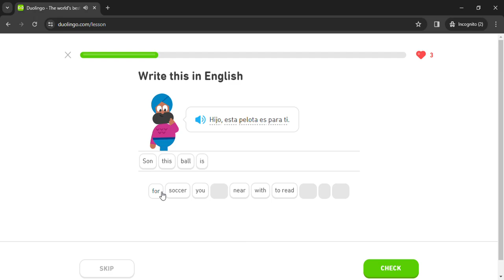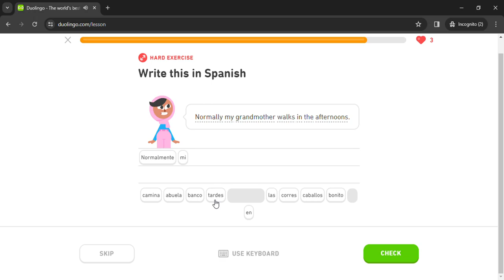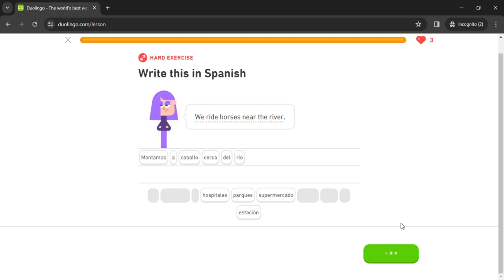Duolingo #569 Spanish - English (Part 4 - Likes and Interactions)